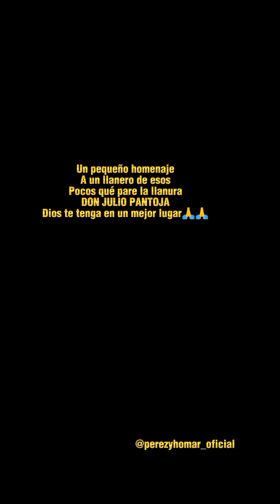YHOMAR PÉREZ llanero qué canta y silva...